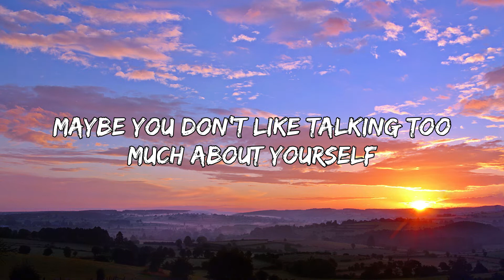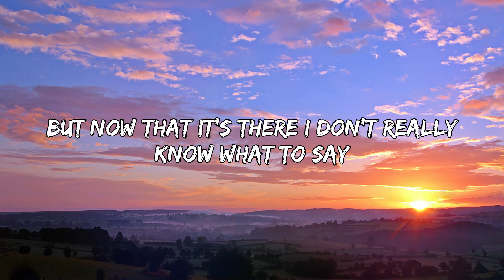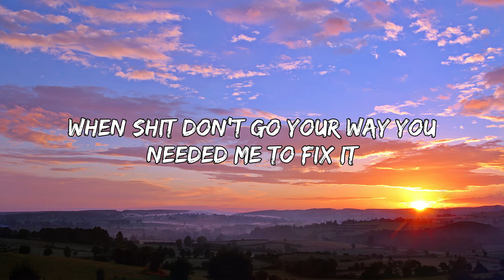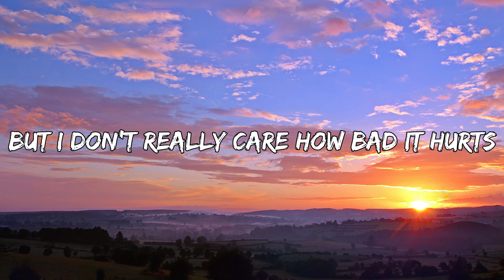Tate McRae - You Broke Me First (Lyrics Video)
» Tate McRae - You Broke Me First

but you shoulda told me that you were thinking bout someone else
or your phone’s been off for a couple months, so you’re calling me now

ya, you could say you miss all that we had

that you moved on quicker than i coulda ever
swear for a while i would stare at my phone just to see your face